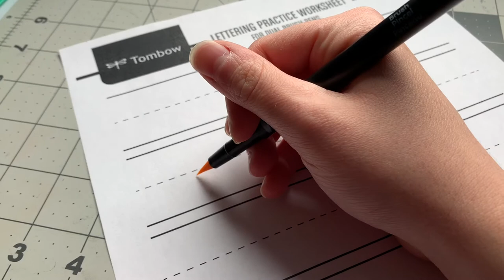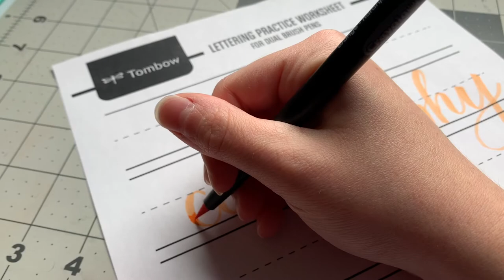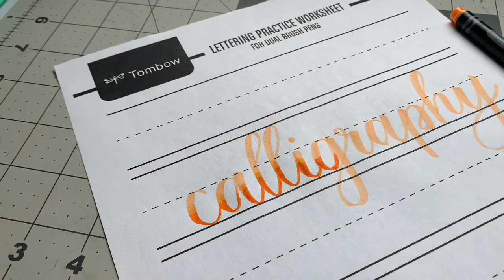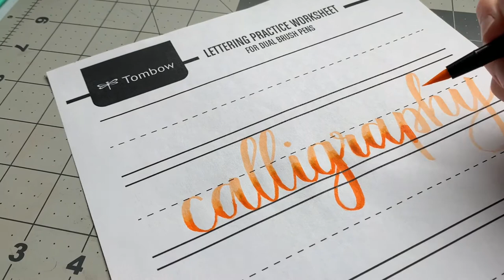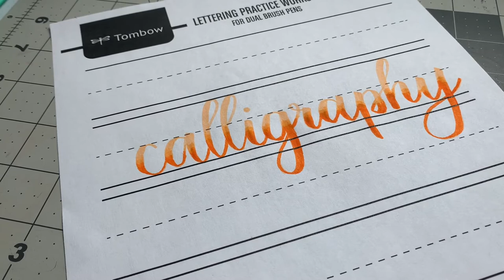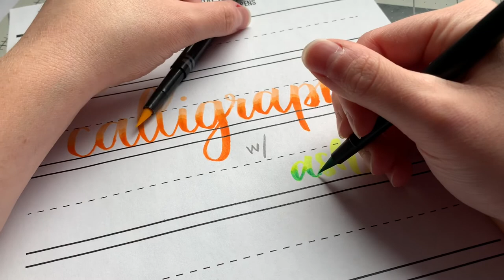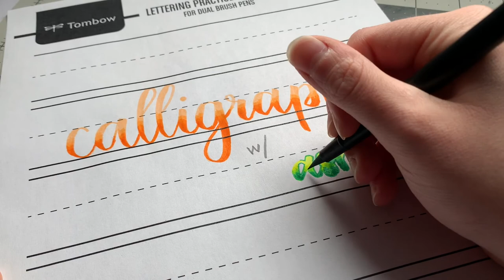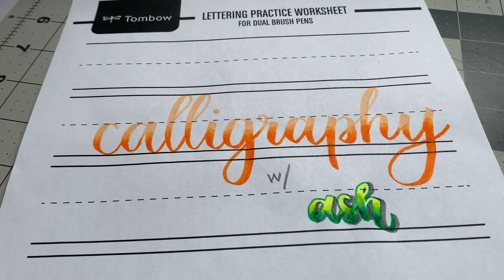Advanced Brush Pen Calligraphy, Video 3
This course aims to teach more creative techniques, such as fonts, color, and style. It is recommended for students with prior knowledge and skill in brush pen lettering. This is the third and final video in the series.